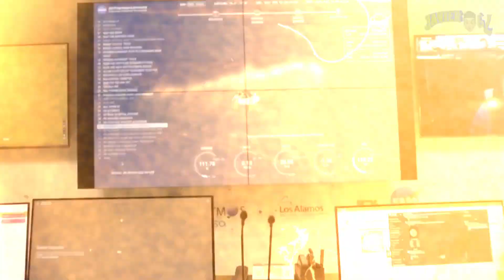¿Por qué Marte es conocido como el "planeta rojo"?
Marte es conocido como el "planeta rojo" debido a su distintivo color rojizo, visible tanto a simple vista desde la Tierra como en las imágenes capturadas por telescopios y sondas espaciales. Este característico color se debe principalmente a la presencia de óxidos de hierro en su superficie. La historia y los aspectos científicos detrás de este apodo son fascinantes y multifacéticos.

Composición Superficial.

La superficie de Marte está cubierta por una capa de polvo y rocas que contienen una alta concentración de minerales ricos en hierro, como la hematita y la goethita. Cuando estos minerales se oxidan, como ocurre con el hierro expuesto al oxígeno en la Tierra, se produce óxido de hierro, comúnmente conocido como óxido o herrumbre. Este proceso da lugar al característico color rojo anaranjado de Marte.

Atmósfera y Clima.

La atmósfera marciana, aunque mucho más delgada que la terrestre, está compuesta en su mayoría de dióxido de carbono (CO₂) y contiene trazas de vapor de agua y otros gases. La fina atmósfera permite que el polvo oxidado sea levantado fácilmente por los vientos, creando tormentas de polvo que pueden cubrir todo el planeta y acentuar aún más su color rojizo cuando se ven desde el espacio. Estas tormentas de polvo, algunas de las cuales pueden durar meses, distribuyen uniformemente el polvo rojo por toda la superficie de Marte.

Observación Histórica.

El color rojo de Marte ha sido observado por humanos desde la antigüedad. Civilizaciones antiguas como los babilonios, egipcios, griegos y romanos notaron su distintivo brillo rojizo en el cielo nocturno. Los romanos, de hecho, nombraron al planeta en honor a Marte, su dios de la guerra, debido a su semejanza con el color de la sangre y el fuego, elementos asociados con la guerra. Los griegos también lo asociaron con su dios de la guerra, Ares. Estas observaciones antiguas establecieron una conexión cultural y mitológica con el color rojo que ha perdurado a lo largo de los siglos.

Exploración Espacial.

Las misiones espaciales han confirmado y ampliado nuestro entendimiento de por qué Marte es rojo. Desde las primeras imágenes enviadas por las sondas Mariner de la NASA en la década de 1960 hasta las fotografías más recientes tomadas por los rovers y orbitadores modernos, hemos podido estudiar en detalle la geología y la composición del suelo marciano. Estas misiones han demostrado que la oxidación del hierro es un proceso prevalente en Marte y que su polvo fino y rojizo cubre la mayor parte del planeta, reforzando su apodo de "planeta rojo".

Implicaciones Científicas.

El color de Marte también tiene implicaciones importantes para la ciencia planetaria y la búsqueda de vida. La presencia de óxidos de hierro sugiere que en algún momento en el pasado, Marte pudo haber tenido agua líquida en su superficie, ya que la oxidación requiere la presencia de agua y oxígeno. Esta teoría ha impulsado numerosas investigaciones sobre la posibilidad de que Marte haya albergado vida en el pasado y si aún podría tener microorganismos en su subsuelo.

 Conclusión.

En resumen, Marte es conocido como el "planeta rojo" debido a la oxidación del hierro en su superficie, que crea un distintivo color rojizo visible desde la Tierra. Este fenómeno ha sido observado desde la antigüedad y ha sido confirmado por la exploración espacial moderna. Además de su impacto cultural e histórico, el color rojo de Marte ofrece valiosas pistas sobre su composición geológica y su historia climática, y sigue siendo un foco importante en la búsqueda de vida fuera de la Tierra.